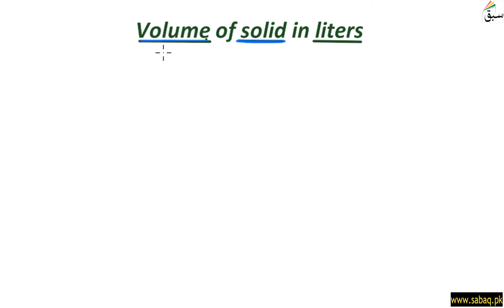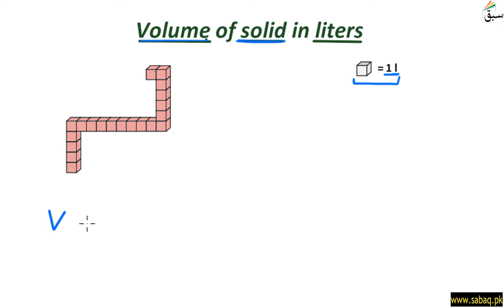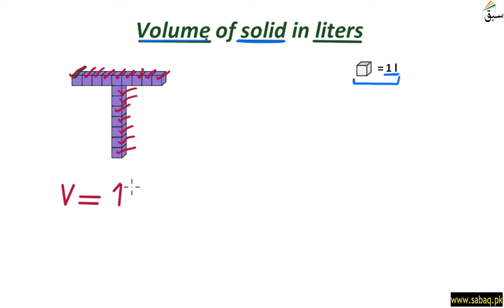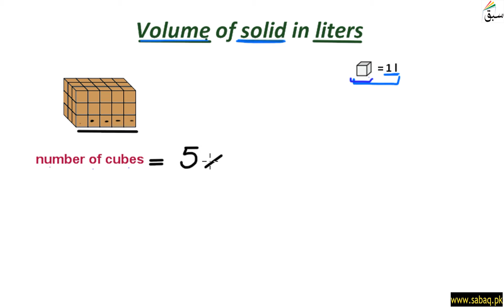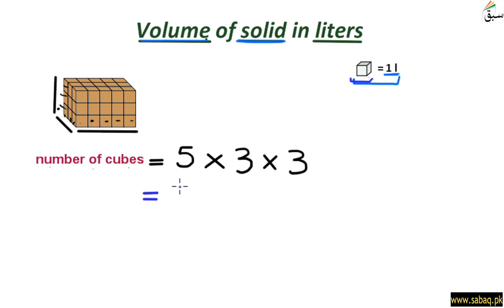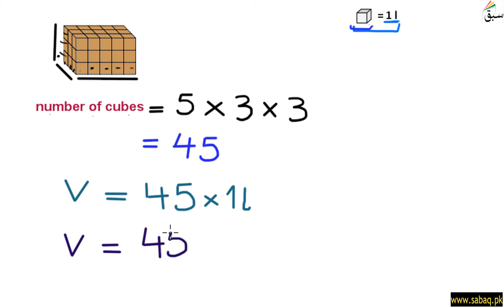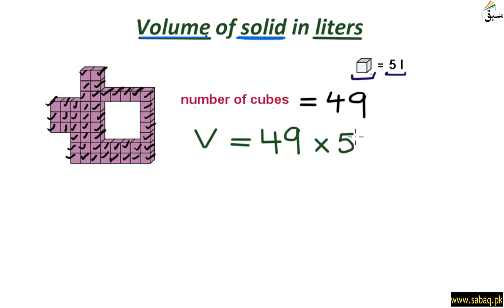Measure volume by counting unit cubes in liter, Math Lecture | Sabaq.pk